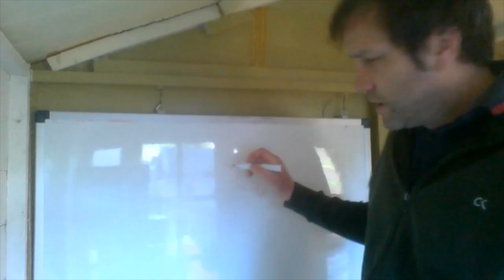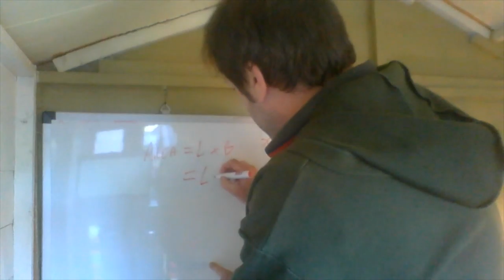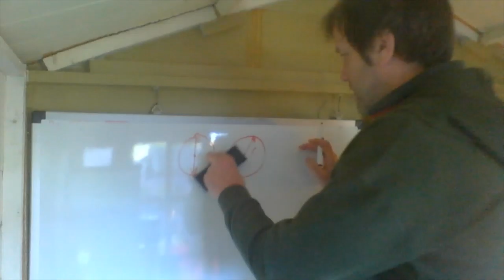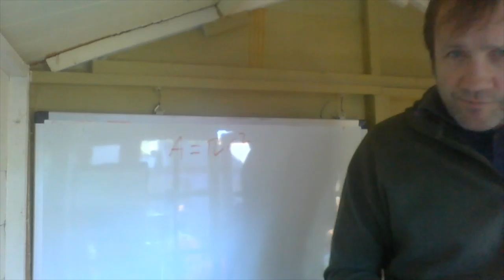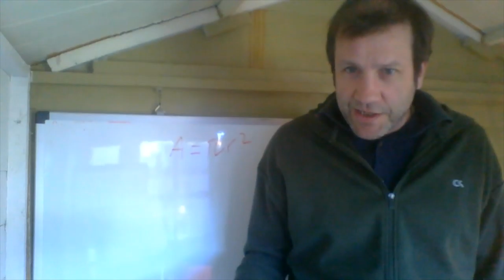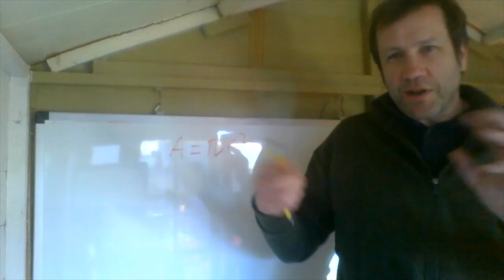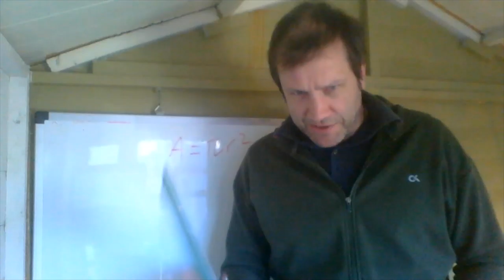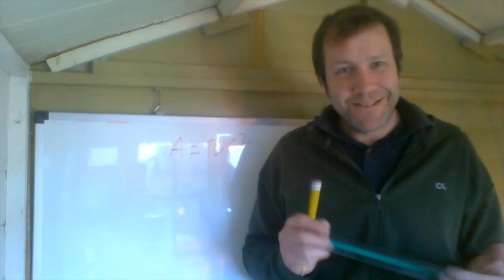Maths Lecture 1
I want you to start understanding how to build equations and functions. Then relate them to graphs to help visualize what is going on. We will pick the algebra up as we go along.